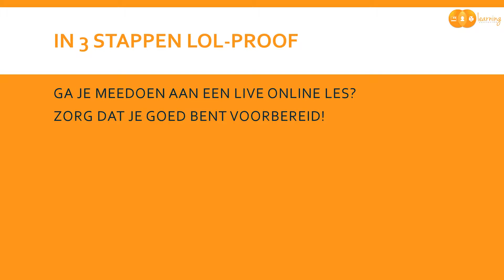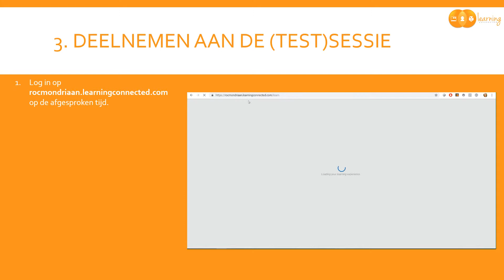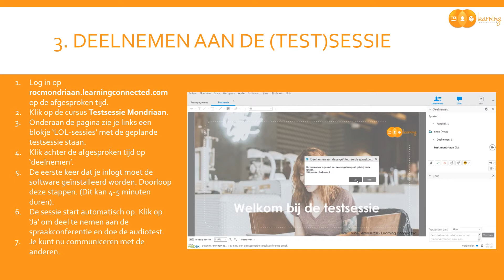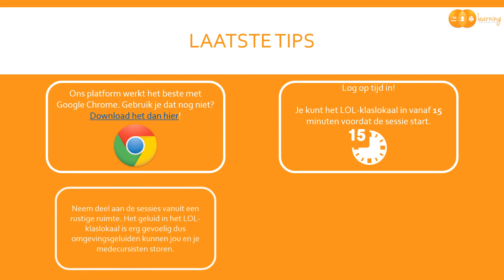Eerste keer inloggen filmpje Mondriaan - 2019